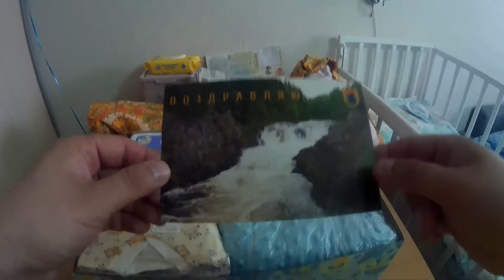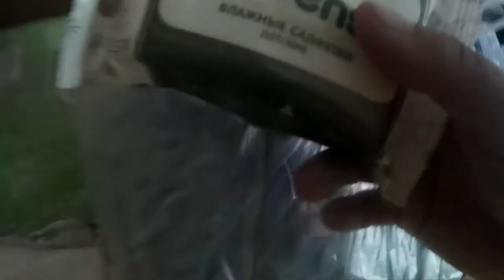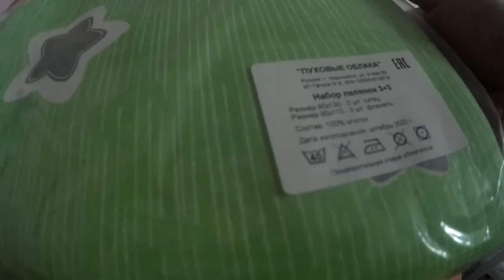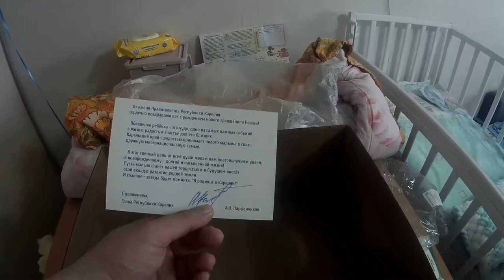Набор новорожденному//Детская коробка //Kids box подарок от правительства республики Карелия обзор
В этом видео распаковка подарка "Детская коробка", которую дарят каждому новорожденному в Карелии с 2020 года.